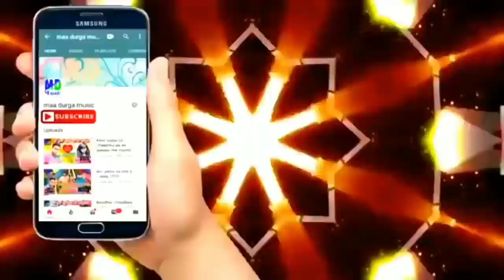दु बियान के मौगी से बियाह नै करबौ - Anil Yadav New Maithili Song 2020 - Maithili Song Anil Yadav Mp3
Anil Yadav New Maithili Dj Song 2020
लागय छय चोली फैट जेतय रे
Maithili Song Anil Yadav Hits 2020

► Song - Du Biyan Ke Maugi Se Biyah
► Singer -  Maithili Star Anil Yadav
► Lyrics- Raman Bihari
► Nirmata-Anil Yadav
► Mixx And Mastering - Anil Kumar

Copyright : Maa Durga Music